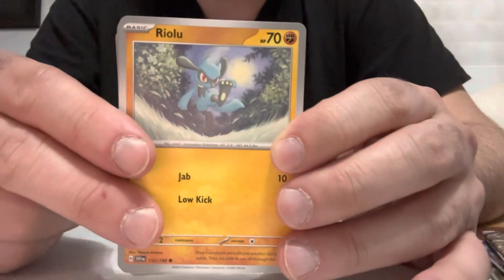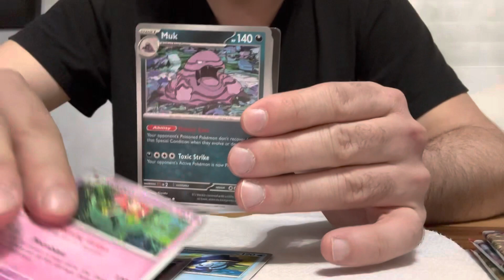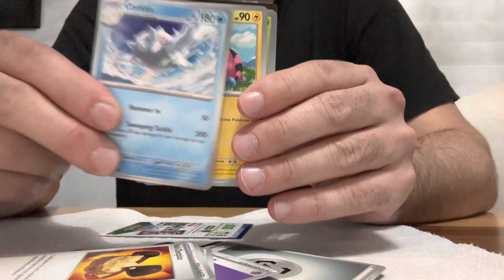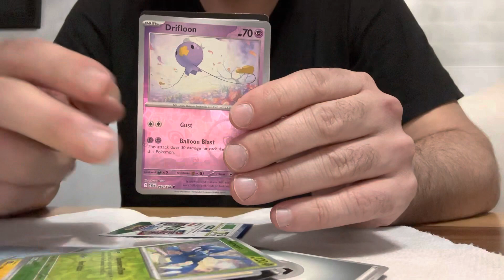Breakfast is served.5am Pokéclub.Final 4 Scarlet and Violet Rooster Booster packs from Booster Box!!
Its another 5am Pokemon pull. I just  finished off the Scarlet and Violet booster box. Hit the notification 🔔 and share with friends.